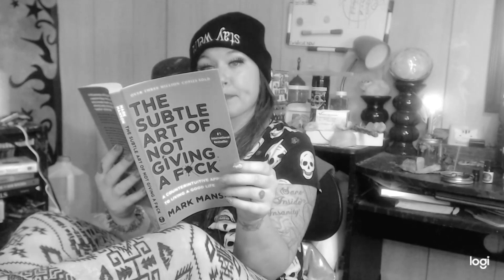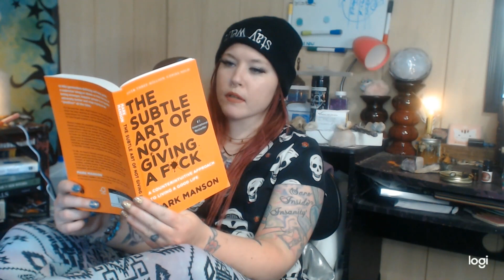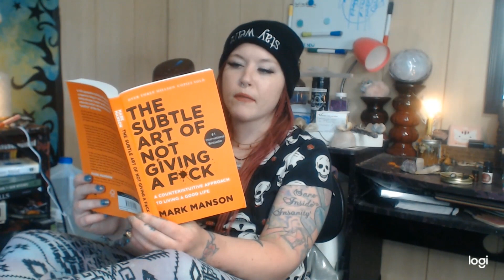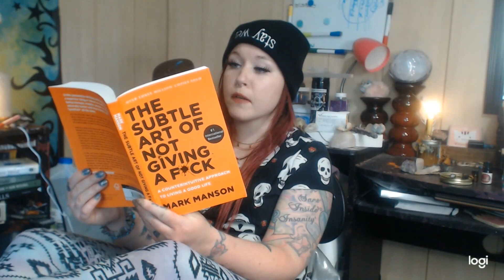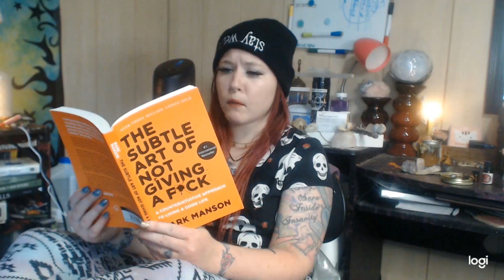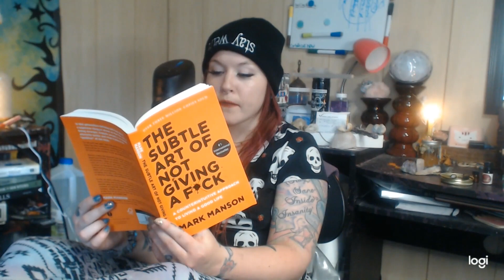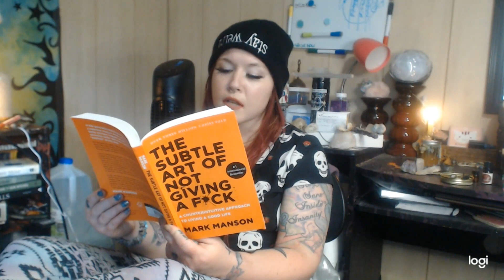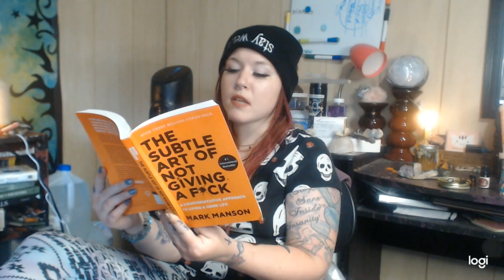👑The Subtle Art of Not Givin a F*ck💜Chapter 1👑Very Bad Language, Brace Urself💜Adult Bedtime Stories👑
I wasn't going to start any new books until we finished at least one, but I am so excited to begin reading The Subtle Art of Not Giving a F*ck by Mark Manson. I don't completely agree with chapter 1, the whole don't try thing, but I think what he was going for was the basis of manifestation. Not focusing on the lack but rather feeling like you don't have the need anymore so that need will be fulfilled kind of deal.
Please let me know what you think of chapter 1 loves.
Up next in the editor is Chapter 7 of The Secret History of the World by Mark Booth, Healing Bath spell for reenergizing yourself when needed, and a Shakespeare monologue.
What I'm filming next is I went to 3 different tattoo artists &..., the next chapter of Fight Club & You are a Badass, & maybe a University video showing you what it is like on campus this semester.
TikTok: @VibeWithLuna2.0  = Is BOOMING right now!
If you would like to fund the channel, all money goes towards improving the quality, brand, location, and content (& of course coffee which turns $3 into creativity :p ) .
Stay healthy, happy, and sane. Love you all! & Remember to always be kind to one another!
 ✨👑✨🔮✨Thanks for Vibin’ XOXO, Luna ✨♐️✨💜✨